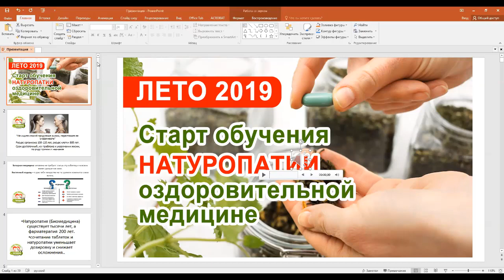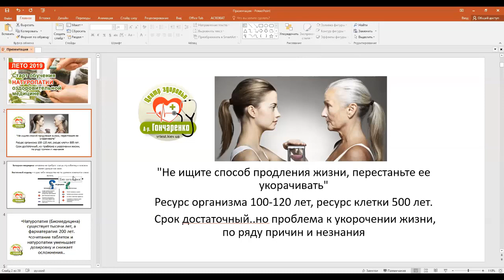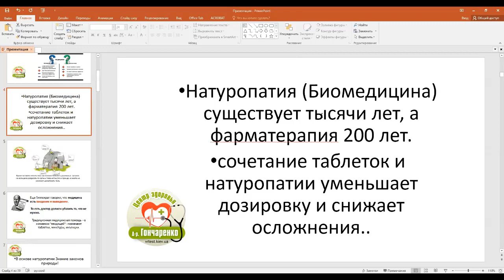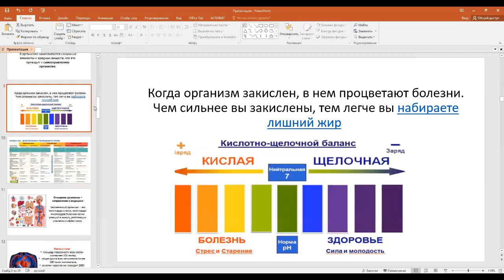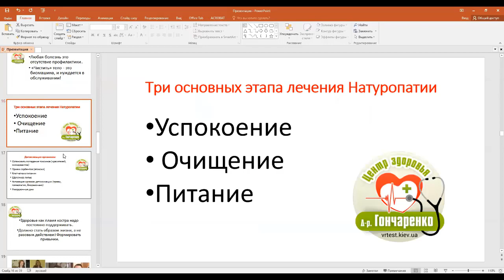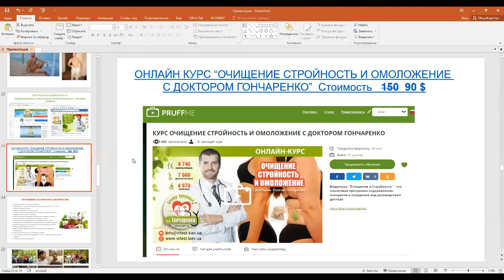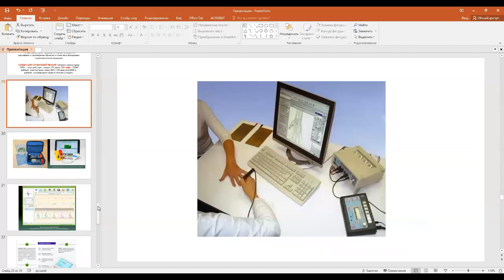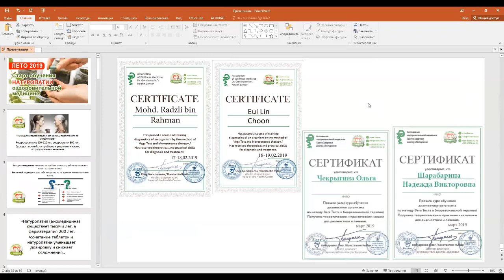Открытая лекция по натуропатии доктора Гончаренко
ОТКРЫТОЕ ЗАНЯТИЕ КУРСА НАТУРОПАТИИ и ДИАГНОСТИКИ 6 ИЮЛЯ 2019
Пройдя обучение вы получите базовые знания по натуропатии, самолечению, диагностике организма. И сможете  оздоровить себя, близких и клиентов, начать собственную практику. По окончании курса вы получите сертификат и членство в ассоциации оздоровительной медицины

Для кого: : ✔️стремящимся к здоровью людям ✔️для безопасного самолечения,  оздоровления, похудения и омоложения ✔️консультанты по здоровью, средний медицинский персонал✔️врачи, валеологи, медработники

➡️Доктора помогут справится с Болезнями. Но они редко делают вас Здоровее. Сложно, да и не нужно быть самому себе хирургом, стоматологом или проктологом. Лучше обратится к специалистам, которых много в больницах. Но другое дело, если вы хотите не только вылечится от болезни, но улучшить свое здоровье, качество жизни. предупредить болезни. В этом вам поможет наш Курс по оздоровительной медицине.

➡️Обучение проводит Ассоциация оздоровительной медицины, ведущий опытный врач диагност с 18 летним опытом работы диагност, терапевт Гончаренко Олег Вадимович.